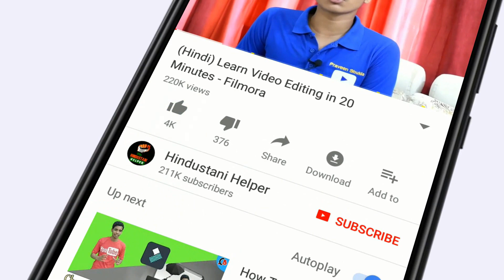घर में जितनी बेटियां उतना फायदा - Modi Sarkaar New Scheme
The minimum deposit for government-backed small savings scheme for the girl child, Sukanya Samriddhi, has been slashed to Rs. 250 from Rs. 1,000. This means that customers need to make a minimum annual deposit of only Rs. 250 in this account, reported news agency Press Trust of India. The maximum yearly deposit, however, stands unchanged at Rs. 1,50,000. Under the Sukanya Samriddhi Yojana, a parent or legal guardian can open the account in the name of the girl child until she attains the age of 10 years.